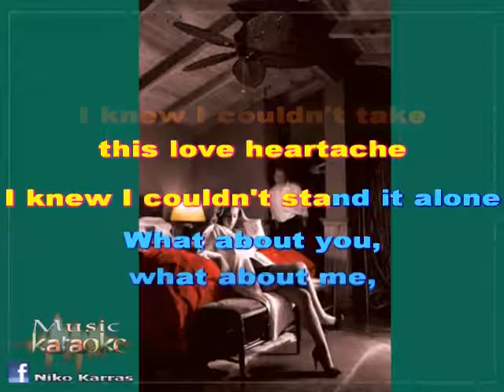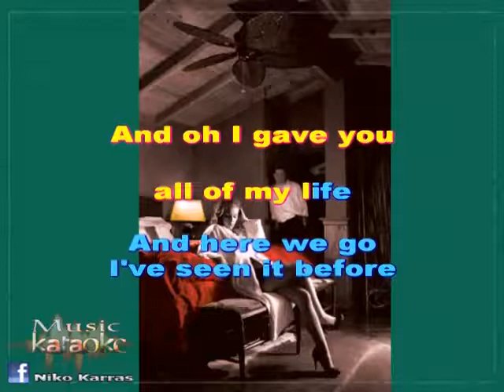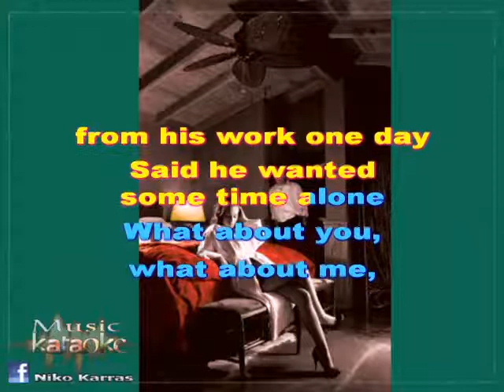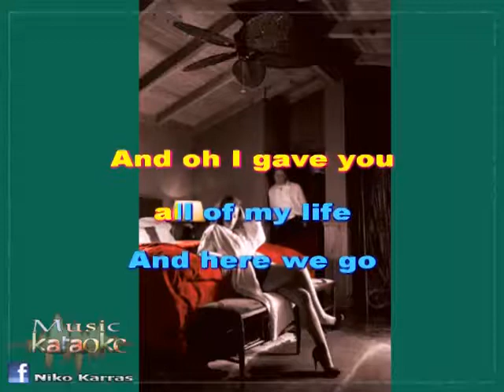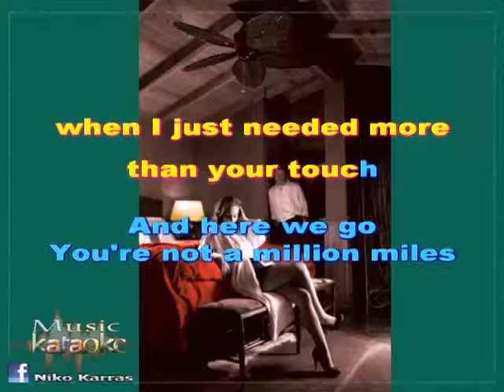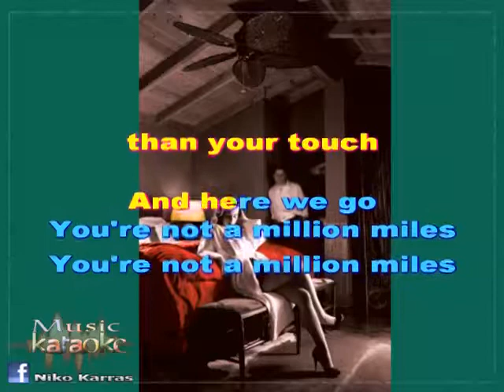TEXAS - WHAT ABOUT US karaoke